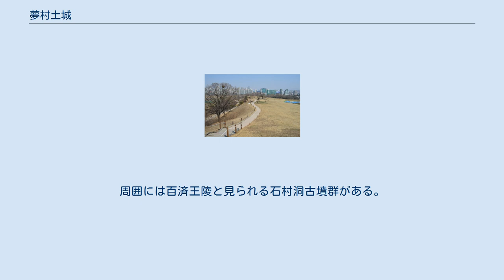夢村土城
夢村土城（むそんどじょう/モンチョントソン）は、大韓民国（韓国）ソウル特別市松坡区芳荑洞（五輪洞）にある三国時代百済前期の都城遺跡。
大韓民国指定史跡第297号に指定されている（指定名称は「서울몽촌토성（서울夢村土城）」）。
 土塁上方より 朝鮮半島中央部、ソウル特別市南東部の漢江南岸に位置する土城の遺構である。
規模は周囲約2.3キロメートルである。
版築しない土塁で囲まれ、一部に柵列も存在する。
1983年-1989年にソウル大学校により発掘調査が行われた。
 発掘調査の結果、土城内から礎石建物・版築建物・竪穴式住居などの建物群の遺構が見つかったほか、楽浪・高句麗系瓦、中国南朝の青磁・金具、大量の百済土器などが出土している。
これらの調査結果から、夢村土城は北方の風納土城とともに百済の漢山城（河南慰礼城、475年陥落）を構成したとする説が有力視されている。
周囲には百済王陵と見られる石村洞古墳群がある。
 遺構は、1982年7月22日に「夢村土城」として大韓民国指定史跡第297号に指定された。
その後2011年7月28日、指定名称は「ソウル夢村土城」に変更されている。
 交通アクセス 周辺